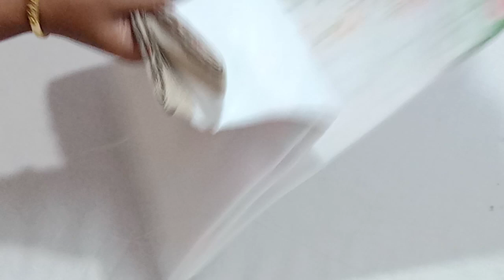❤️Low price Mixed saree collections❤️ Free shipping 💥 7.10.23.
online payment
no cod.